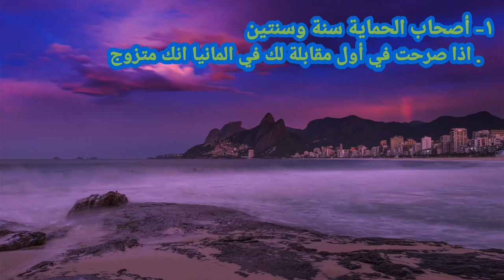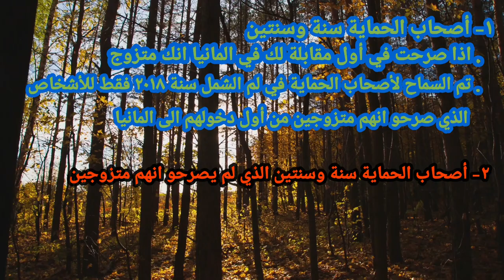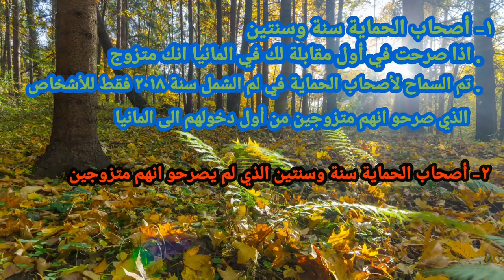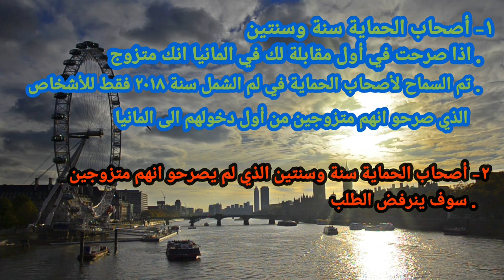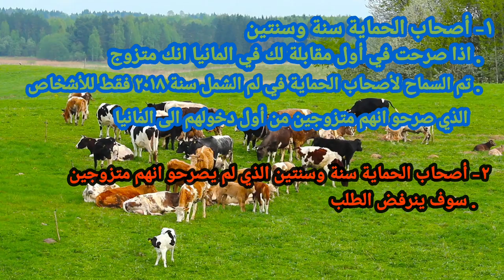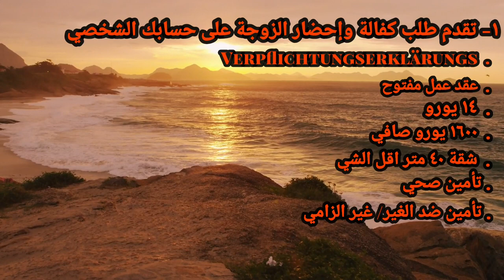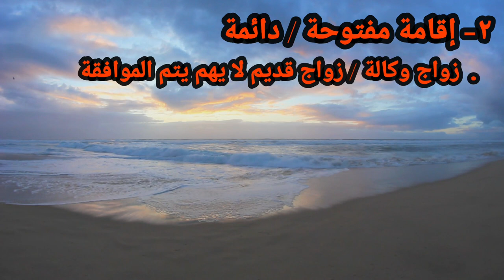اقامة الحماية الثانوية سنة في المانيا لا تضيع وقتك في لم الشمل الحل الوحيد لإحضار الزوجة/ الزوج هو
يشرح في هذا الفيديو عن طريقه لم الشمل لاصحاب الحمايه المؤقته سنه او سنتين هناك طريقه واحده فقط الزوجه والعائله في هذه الاقامه والحمايه.لا تضيع وقتك في طلب لم الشمل لانه سوف يتم رفض طلب الشمل اذا كان زواجك زواج جديد وزواج وكاله.

هنا رابط فيديو طريقة دعوة شخص زيارة الى المانيا

هنا رابط فيديو يشرح زواج الوكالة

هنا رابط فيديو يشرح عن فيزا العلاج في المانيا

هنا رابط فيديو يشرح عن ماذا ينتظرك عند وصولك إلى المانيا

لم شمل الخطيبة في ألمانيا 2022
لم شمل الخطيبة في ألمانيا 2020
لم شمل في المانيا 2021
لم شمل في المانيا 2020
الهجرة الى المانيا
الهجرة إلى ألمانيا عن طريق عقد عمل
الهجرة إلى ألمانيا للعمل
الهجرة إلى ألمانيا للسوريين
الهجرة إلى ألمانيا للعمل 2020
الهجرة إلى ألمانيا من تونس 2022
الهجرة إلى ألمانيا للدراسة
الهجرة إلى ألمانيا للمغاربة 2021
الهجرة الى المانيا للجزائريين 2021
الهجرة الي المانيا من مصر
الهجرة الى المانيا للمغاربة 2022
هجرة الى المانيا
الهجرة الى المانيا للجزائريين 2020
الهجرة إلى ألمانيا للعمل 2021
اللجوء الى المانيا للسوريين 2020
قرعة الهجرة الى المانيا 2022
الهجرة إلى أوروبا من مصر
الهجرة إلى أوروبا عن طريق تركيا 2021
الهجرة إلى أوروبا عن طريق تركيا 2020
الهجرة إلى أوروبا عن طريق تركيا 2022
الهجرة الى اوروبا حلال ام حرام
الهجرة الى اوروبا عن طريق بيلاروسيا
هجرة الى اوروبا 2020
الهجرة من تركيا إلى أوروبا 2022
الهجرة إلى كندا 2021
الهجرة إلى كندا wadifa
youtube الهجرة الى كندا
اللجوء الى كندا للسوريين 2022
اوضاع اللاجئين السوريين في المانيا
أوضاع اللاجئين في ألمانيا
اخبار اللاجئين في المانيا